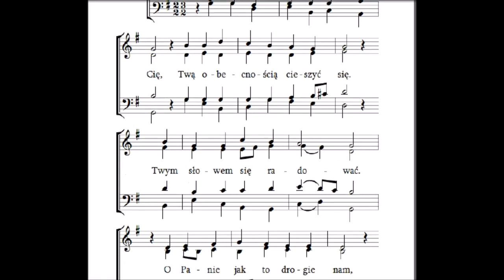247 jesteśmy znowu, pierwsza zwrotka, Pieśni duchowe i ewangelizacyjne G093 Zielone Niwy